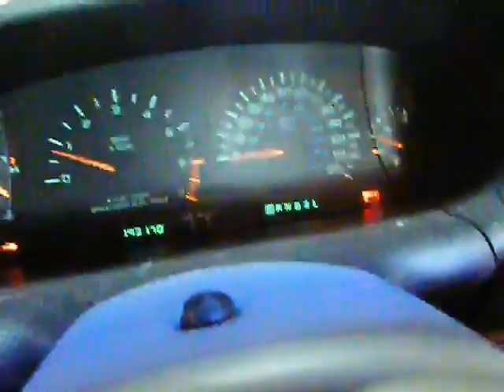PX16641 1999 Pacifica Voyager 3.3 automatic 193170miles, Elmers Auto Salvage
Parting out a 1999 Pacifica Voyager 3.3 automatic with 193170 miles. Stock # PX16641

Mat